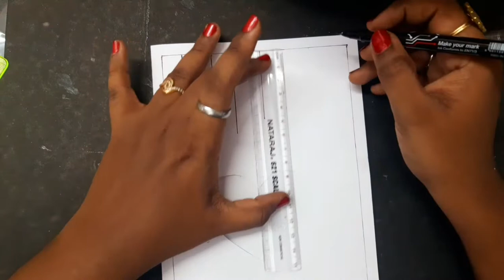White Paper teachers day card | Last Minute gift idea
Hi friends,

In this video, I am showing u how to make a beautiful handmade Teacher's Day Gift Card with White Paper.